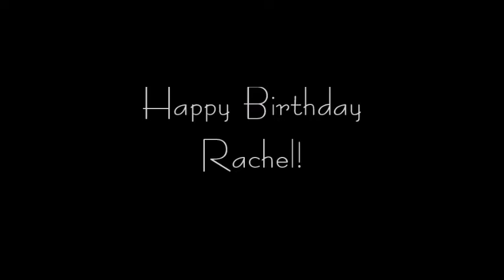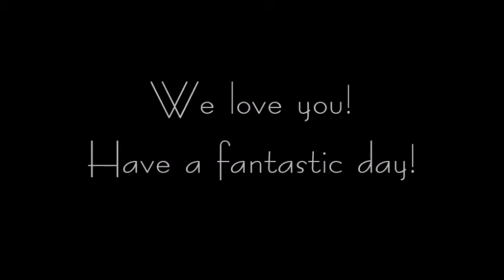Branelly Collabs | Happy Birthday Rachel!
Happiest of birthdays to you dear Rachel! You are a very special person in our lives and we appreciate you and your friendship so much. Lots and lots of love!
Featuring:
The Psychotic Leopard (Laura)
WildlyFuriousGirl (Brenna)
PanickingKillJoy (Kelly)
TimeTravelingPenguin (Andrea)
and Edward, from TheBrickMasterStudio
with a few appearances by Rachel, TheMeepingAngel
"Together or  Not At All: The Song of Amy and Rory,"
by Murray Gold
"Rey's Theme" by John Williams
"New Avengers" by Danny Elfman
Video edited by Andrea, TimeTravelingPenguin